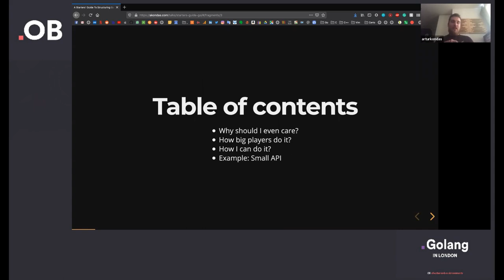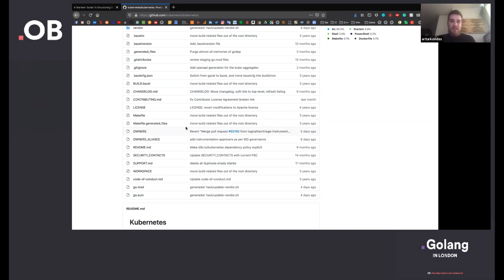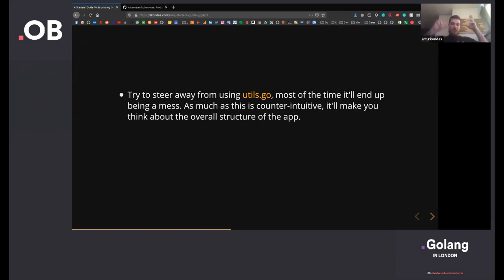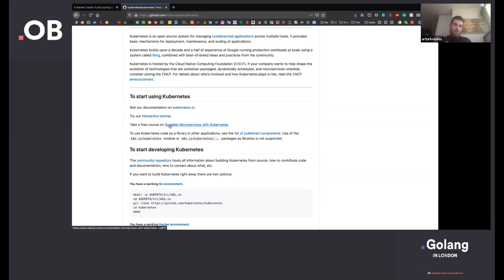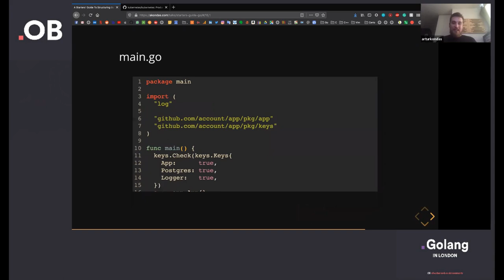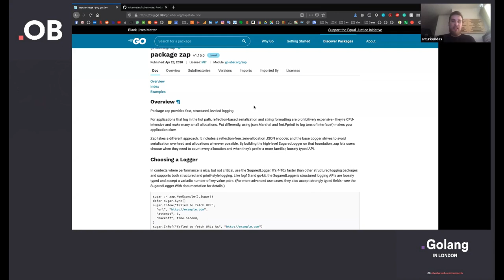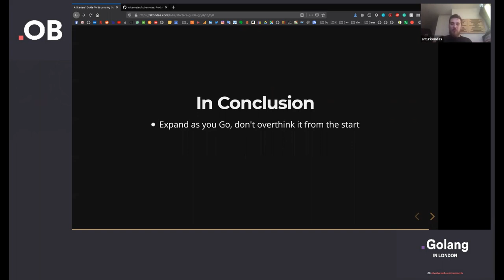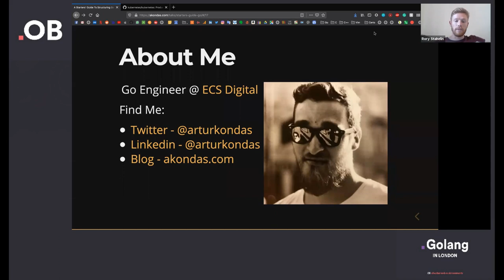Golang In London with Artur Kondas - A Starter's Guide to Go Projects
Here's the recording of our latest Golang In London event.

Artur Kondas led us through a starter's guide to structuring your Go codebase. This proved to be another crucial building block for anyone new to the language (and a useful refresher for anyone who is already experienced with it!)